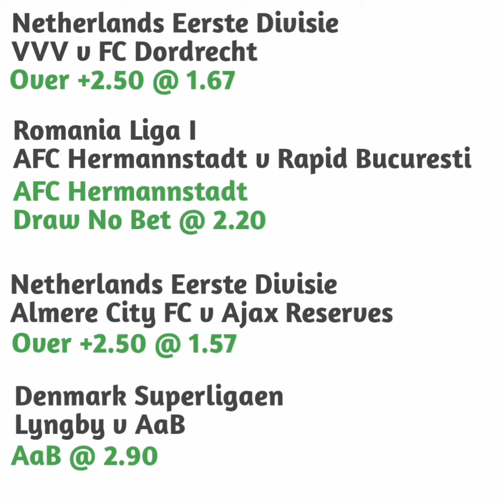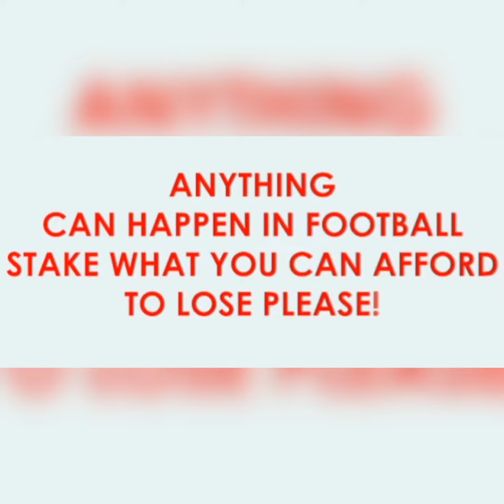Football Betting Tips Today 14/10/2022. Best Predictions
FOOTBALL PREDICTIONS TODAY FREE 14 October 2022.
prediction match
Predictions football today 14 October  2022
South​ AmericaPrediction
BrazilSerie​ APredictionPrediction
Today's Football Predictions 14th October 2022 Best Betting Tips For Today Over 90% wining Rate, FOOTBALL PREDICTIONS TODAY|BETTING TIPS|HOW TO WIN BET|BETTING STRATEGY|SOCCER PREDICTIONS|BETTING.How to win bet everyday|Betting Strategy .